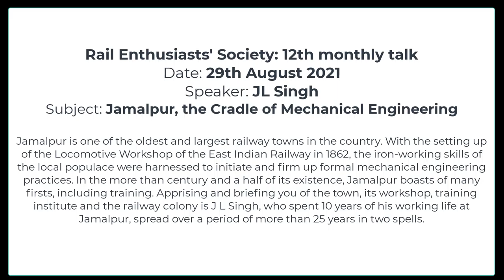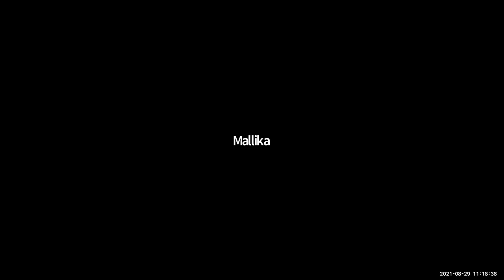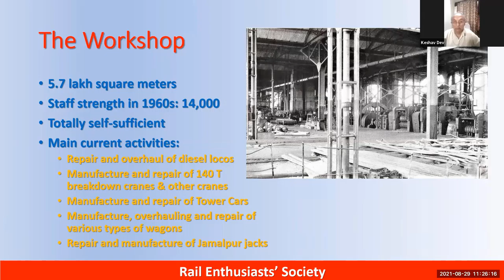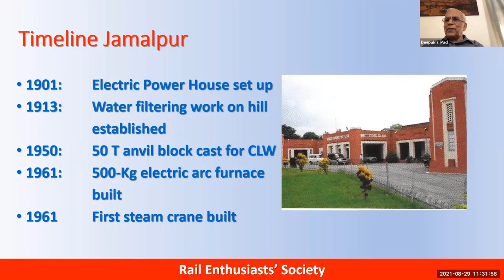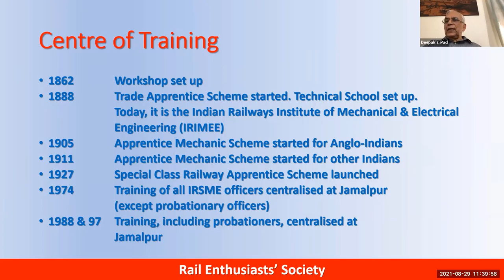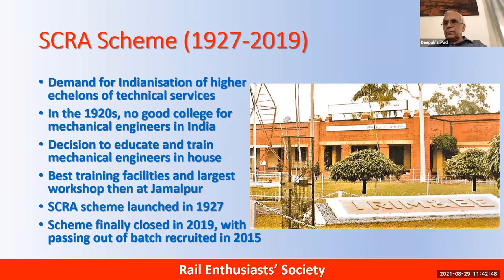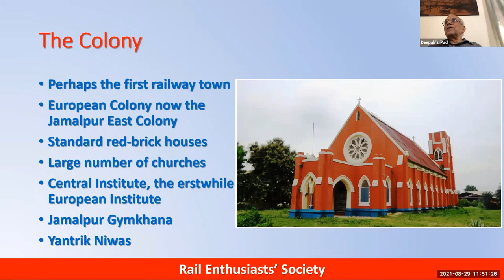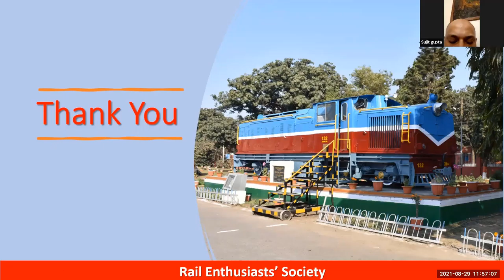MeetAug2021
13th RES Monthly Talk. Jamalpur: Cradle of Mechanical Engineering by J L Singh. Aug 29, 2021 11:00 AM India.

Jamalpur is one of the oldest and largest railway towns in the country. With the setting up of the Locomotive Workshop of the East Indian Railway in 1862, the iron-working skills of the local populace were harnessed to initiate and firm up formal mechanical engineering practices. In the more than century and a half of its existence, Jamalpur boasts of many firsts, including training. Apprising and briefing you of the town, its workshop, training institute and the railway colony is J L Singh, who spent 10 years of his working life at Jamalpur, spread over a period of more than 25 years in two spells.